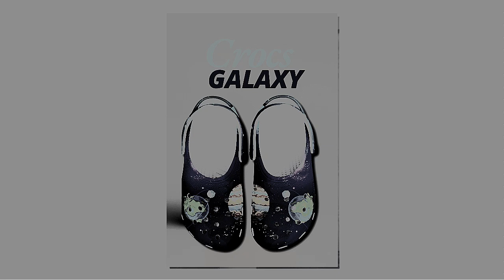Explore the Galaxy with Stylish and Comfortable Crocs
Galaxy-themed Crocs bring cosmic adventure to everyday footwear. These waterproof shoes feature planets, moons, and stars and add fun to any outfit. The anti-slip soles provide confidence in wet weather, while the lightweight EVA material ensures maximum comfort. With breathable ventilation holes, these clogs are perfect for casual wear, beach trips, and rainy days alike.

Welcome to Our Ultimate Product Review Video! 🚀

In this video, we dive into some of the finest products available, curated with care by our team through extensive research. Whether you're on a budget or seeking premium options, we’ve thoughtfully categorized these
recommendations to suit everyone’s needs.

🔍 Want to explore further or check the latest prices? Use the links below for more detailed information and discover the perfect product that fits your lifestyle. Let’s get started!

🎬 Some visuals used in this video and images are sourced from stock footage and reliable platforms such as Amazon, AliExpress, Zasav, and other creators to give you a closer look at the products.

🛠️ The respective manufacturers or vendors provide all product details, features, and guarantees mentioned. We strive for accuracy, but we cannot take responsibility for claims made by these sources.

🙏 Thank you for your support and being a valued part of our community! Your encouragement helps us continue bringing valuable insights and reliable recommendations to you. Enjoy the video and happy shopping! 🎉